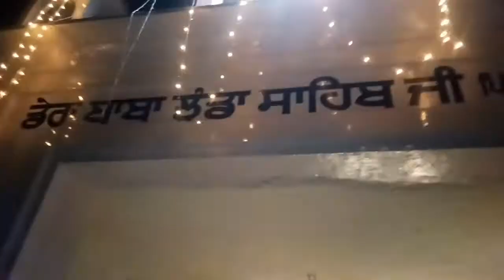मेला डेरा बाबा झंडा साहिब जी jalandhar#pawankumar vlogs🙏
Created by मेला डेरा बाबा झंडा साहिब जी jalandhar#pawankumar vlogs🙏
morning 8 a.m. per Hamare video daily Aati Hai Hamara vlog Hindi Punjabi languages mein Aata Hai